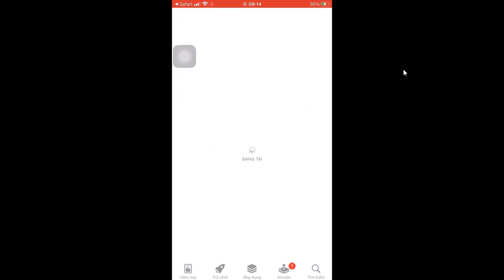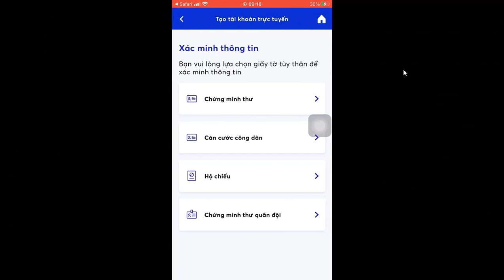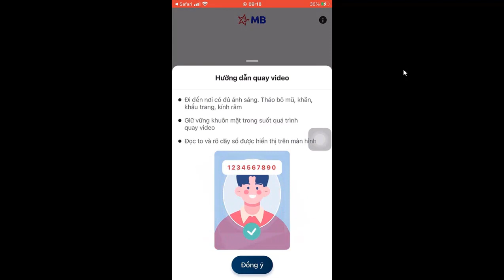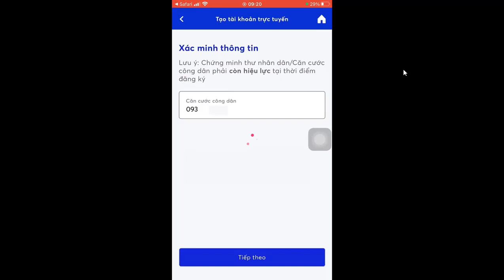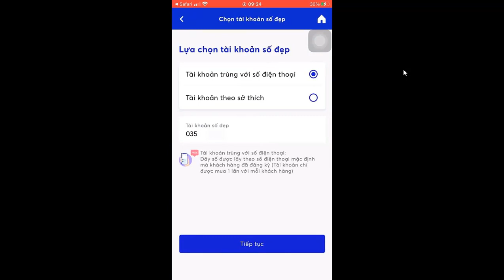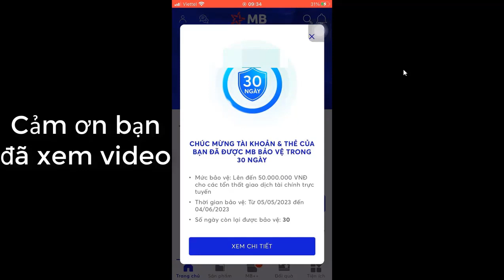Hướng dẫn đăng ký mở tài khoản ngân hàng MBBank online tại nhà – Nhận ngay 30k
Nhận 30,000 VND khi bạn click vào Link được giới thiệu, tải App từ chợ ứng dụng và đăng ký thành công.

Hướng dẫn cách Đăng ký mbbank nhận 30k tiền thưởng mới nhất
Nếu các bạn có bất kỳ thắc mắc nào đừng ngần ngại comment dưới video này nhé. Chúc các bạn thành công.